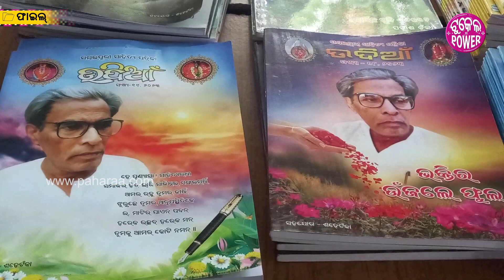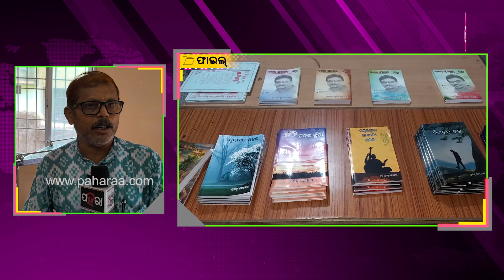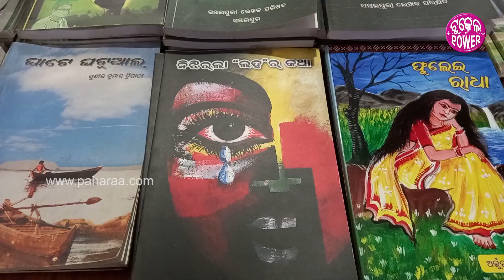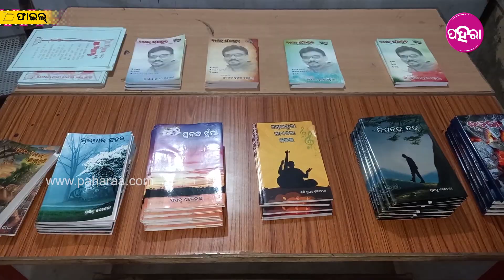Sambalpur News: ସମ୍ବଲପୁର ଗଙ୍ଗାଧର ମେହେର ବିଶ୍ୱବିଦ୍ୟାଳୟନେ ବସବା ସମ୍ବଲପୁରୀ ବହି ହାଟ୍...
ଲାଗବା ବହିର ପସରା । ଲୋକ ପାଏବେ ରକମ ରକମର ବହି । ସମ୍ବଲପୁର ଗଙ୍ଗାଧର ମେହେର ବିଶ୍ୱବିଦ୍ୟାଳୟନେ ୨୯ ଆର ୩୦ ତାରିଖ ହେବାରକେ ଯାଉଛେ ସମ୍ବଲପୁରୀ ବହି ହାଟ । ସମ୍ବଲପୁରୀ କଳା, ସାହିତ୍ୟ,ସଂସ୍କୃତି ଆର ଭାଷାର ପ୍ରଚାର ପ୍ରସାର ଲାଗି ଚେଷ୍ଟା କରାଯାଇଛେ । ସମ୍ବଲପୁରୀ ଭାଷାର ଉନ୍ନତି ଲାଗି କଲମ ପରିବାର ଆଡ଼ୁ ଗୁଟେ ନିଆରା ପ୍ରୟାସ କରାଯାଇଛେ । ଲୁକି ଯାଉଥିବାର ସମ୍ବଲପୁରୀ ଲେଖକ ଆର କବିମାନଙ୍କର ପ୍ରତିଭାକେ ଉଜାଗର କରବାର ଲାଗି ଇଟା ଗୁଟେ ଭଲ ମାଧ୍ୟମ ହେବା ବୋଲି କୁହାଯାଉଛେ ।